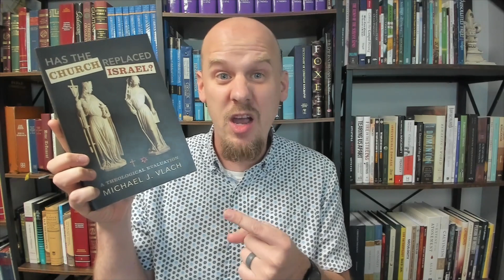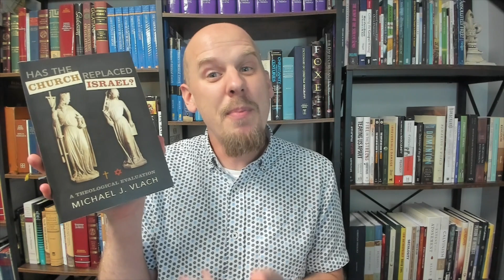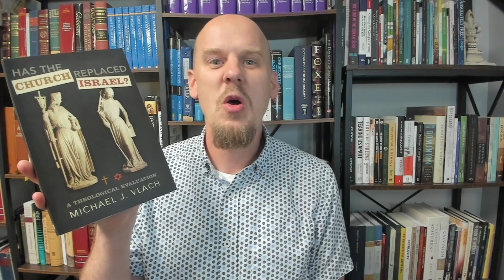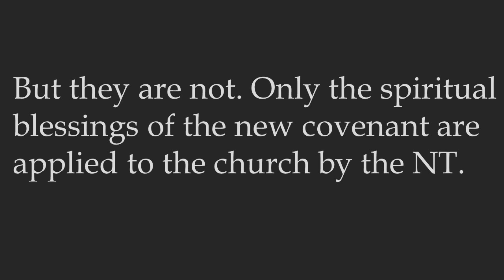Has the Church Replaced Israel: A Book Review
Support Rev Reads by becoming a member today Make a regular donation starting at only $3 a month to keep the reviews flowing.

Shawn reviews Michael Vlach's Has the Church Replaced Israel. This book presents the standard arguments in favor of Replacement/Fulfillment Theologies or Supersessionism. Vlach then shows why they are unbiblical based on sound interpretation practices.

Shawn received a review copy of this book in exchange for an unbiased review of the book.